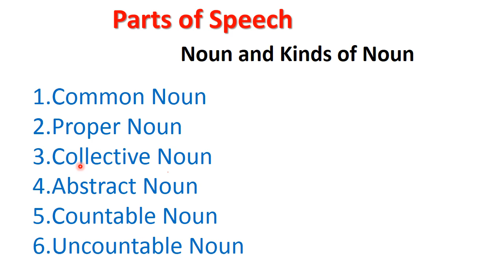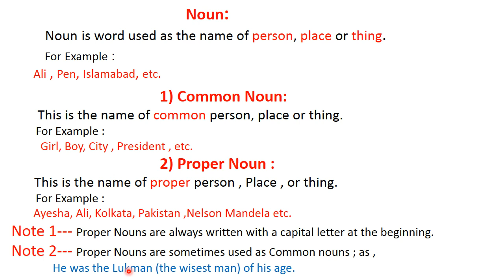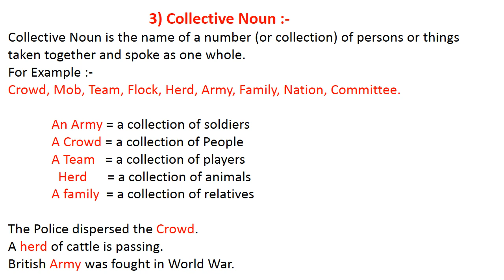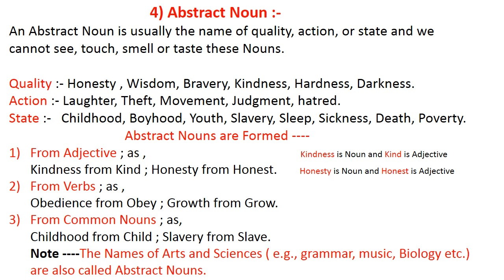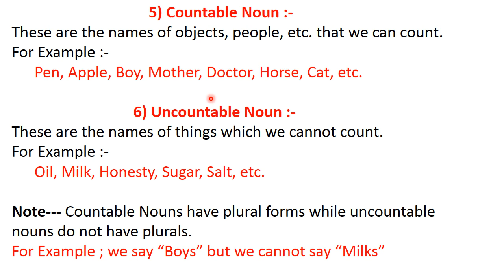Noun & Types Of Noun| Parts Of Speech|English Grammar| Easy Explanation